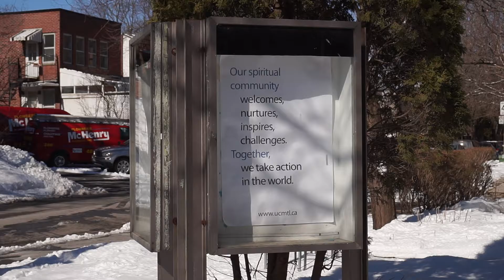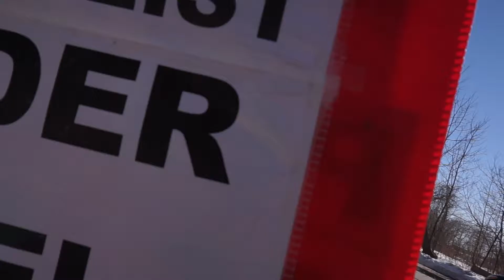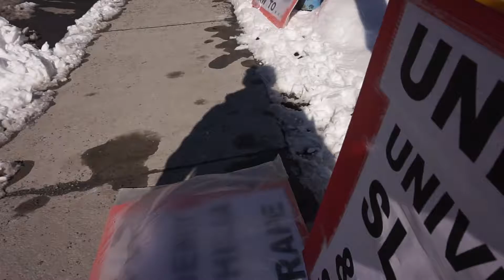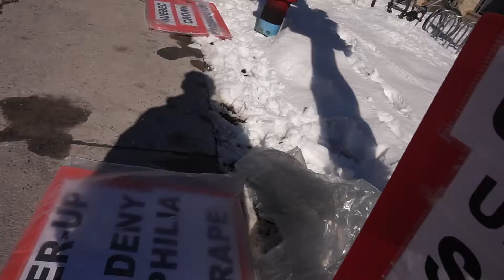Unitarian Church of Montreal Protest March 26 2017 00013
Unitarian Church of Montreal Protest March 26 2017